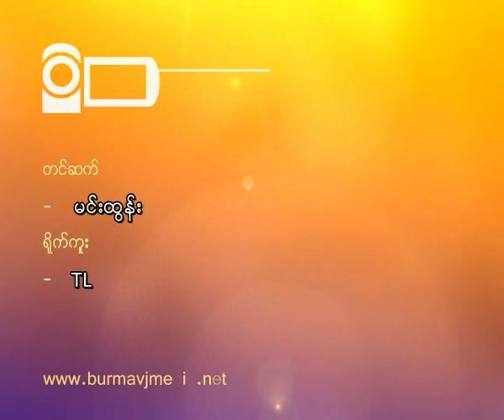Student Activists enter temporarily monkhood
ေရႊည၀ါဆရာေတာ္ သိကၡာထပ္အလွဴေတာ္မဂၤလာ ေဒၚေအာင္ဆန္းစုၾကည္နဲ႔ ကုိမင္းကုိႏုိင္ တက္ေရာက္
၈၈ မ်ိဳးဆက္ ေက်ာင္းသားေတြနဲ႔ သမဂၢေက်ာင္းသား ေတြစုေပါင္းၿပီး ေရြည၀ါဆရာေတာ္ ဦးပညာသီဟကုိ ဧၿပီလ ၂၄ ရက္ေန႔က ရန္ကုန္ၿမိဳ႕ ၾကည့္ျမင္တုိင္ၿမိဳ႕နယ္က သာဓုေက်ာင္းတုိက္မွာ သိကၡာထပ္ အလွဴေတာ္ မဂၤလာ အခမ္းအနား က်င္းပျပဳလုပ္ရာမွာ အမ်ိဳးသားဒီမုိကေရစီအဖြဲ႔ခ်ဳပ္ ေဒၚေအာင္ဆန္းစုၾကည္နဲ႔ ၈၈ မ်ိဳးဆက္ေက်ာင္းသားေခါင္းေဆာင္ ကုိမင္းကုိႏုိင္တုိ႔ တက္ေရာက္လာခဲ့ပါတယ္။ ဒီအလွဴေတာ္ မဂၤလာ အခမ္းအနားမွာ ၈၈ မ်ိဳးဆက္ ေက်ာင္းသားမ်ား ျဖစ္ၾကတဲ့ ကုိေအးသန္း ၊ စန္းေခ်ာင္း ကုိကုိႀကီး ၊ ကုိေဇာ္ေဇာ္မင္း ၊ ကုိညဏ္လင္း တုိ႔နဲ႔အတူ သမဂၢ ေက်ာင္းသားမ်ားမွ ဒုလႅဘအပါး ၃၀ နဲ႔ ကုိရင္ ၄ ပါးတုိ႔ကလည္း သာသနာ့ေဘာင္ထဲကုိ ၀င္ေရာက္ ခဲ့ၾကပါတယ္။